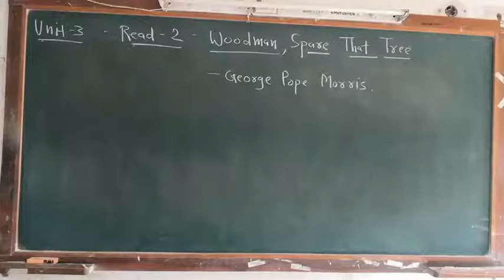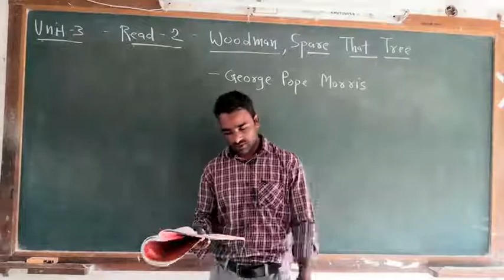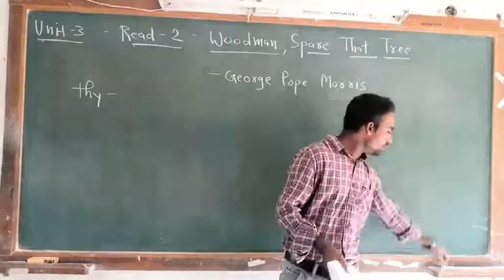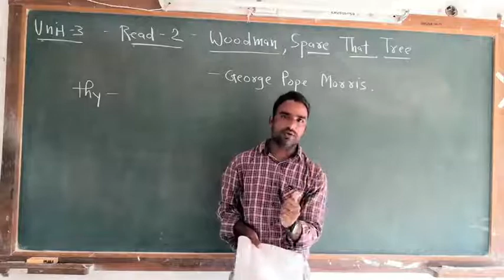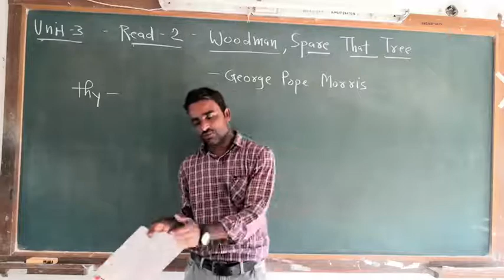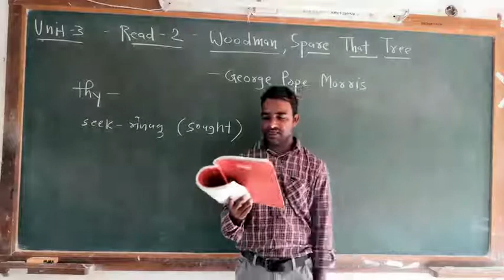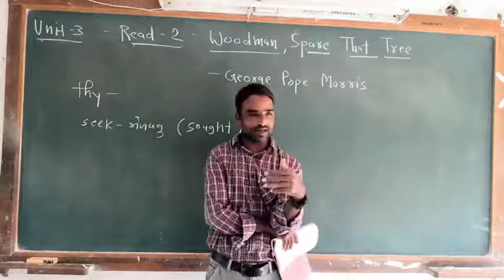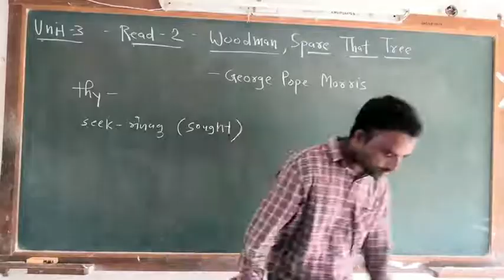Std 11 Unit 3 Read 2